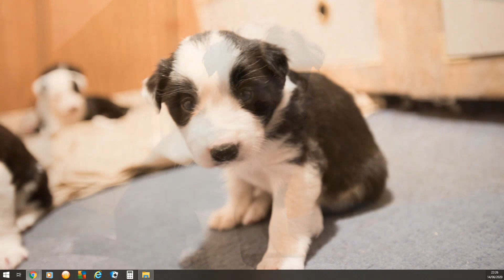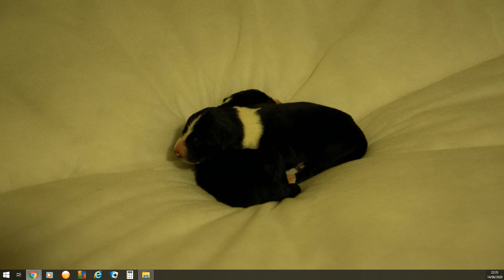Rayshard Brooks MURDER part 2 (Jun 14, 2020)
Atlanta officer who fatally shot Rayshard Brooks has been terminated
By Artemis Moshtaghian, Jay Croft, Paul P. Murphy, Kelly McCleary and Amir Vera, CNN

The Atlanta police officer who fatally shot Rayshard Brooks has been terminated, The Wendy's surveillance video doesn't show the scuffle, but shows Brooks running away from where police cars are parked. In that video, Brooks appears to point the stun gun at the Atlanta officer.
"At that point the Atlanta officer reaches down and retrieves his weapon from his holster, discharges it, strikes Mr. Brooks there on the parking lot and he goes down,"
Atlanta Mayor Keisha Lance Bottoms criticized the officer who shot Brooks, saying, "There is a clear distinction between what you can do and what you should do."
"I do not believe this was a justified use of deadly force,"